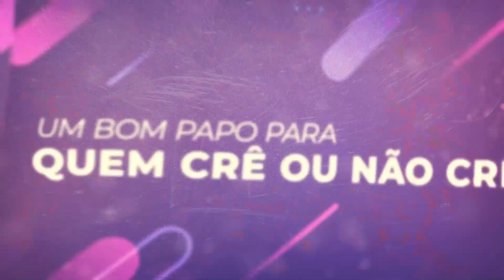HERMES FERNANDES - SIMPODCRER 13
Escritor, psicólogo e teólogo, Hermes Fernandes tem sido uma voz denunciante e dissonante no meio dos evangélicos brasileiros.

Neste episódio gravado do Simpodcrer, recebemos o Pastor Hermes Fernandes, Bispo da Igreja Reina, para uma boa conversa sobre o movimento evangélico, política brasileira, o evangelho de Jesus e a igreja brasileira, proximidade com a Xuxa e muito mais.

Ah! diferentemente dos demais episódios, este foi gravado no dia 16 de maio de 2022. Aproveitamos que o Hermes estava em São Paulo. Assista e entenda.

SIGA-NOS

Fale conosco